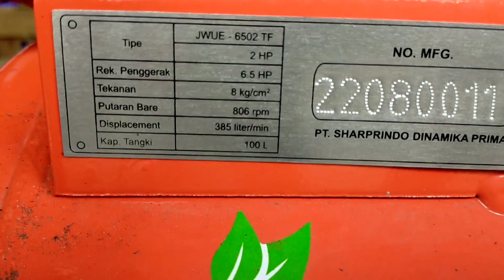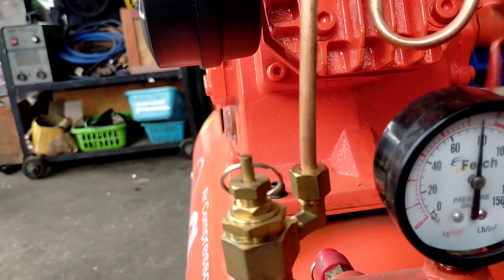Shark Compressor 2HP dan Matsumoto Mesin MDX-178 7HP